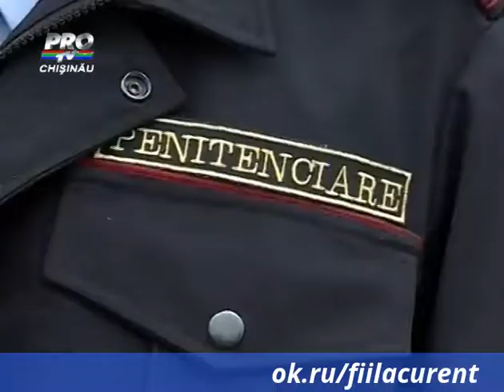Au schimbat uniformele sovietice pe cele de model european